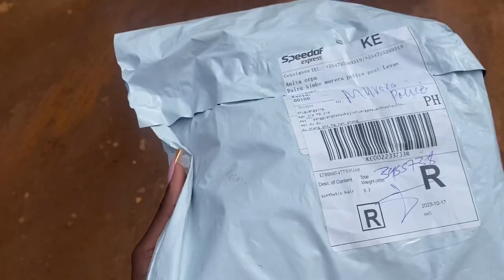WEEKLY VLOG: Brunch with friends, picnic date, New wig, School